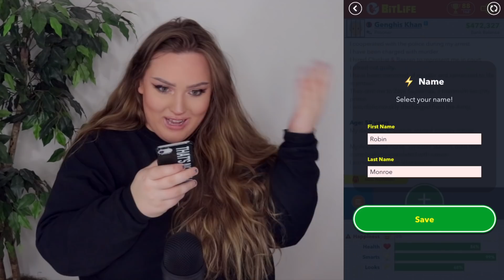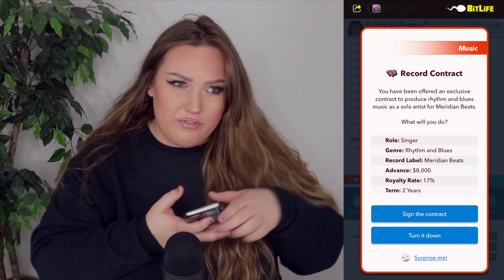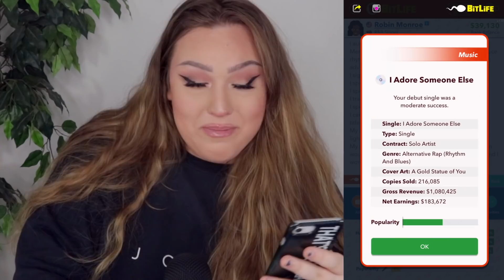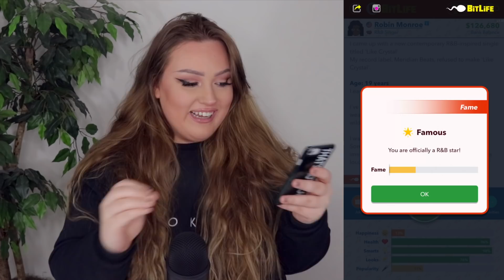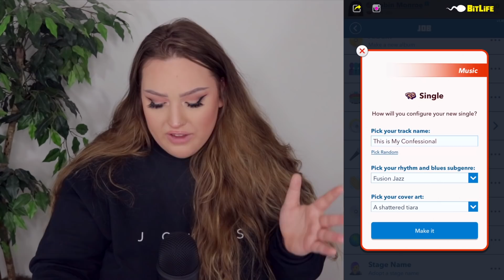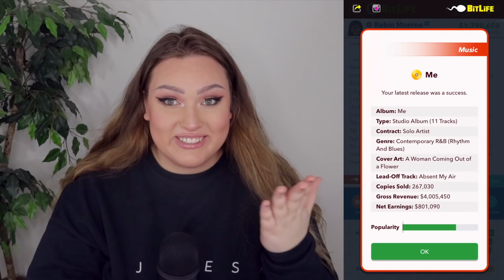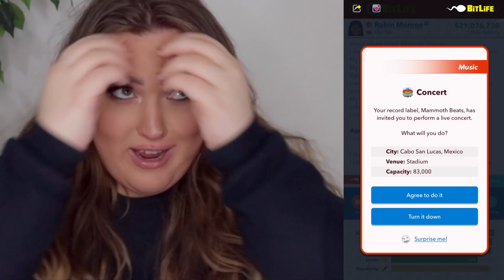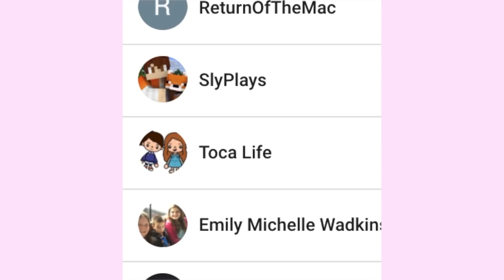BITLIFE'S POPSTAR UPDATE IS HERE! *WORLD TOURS, GOING PLATINUM + MORE*